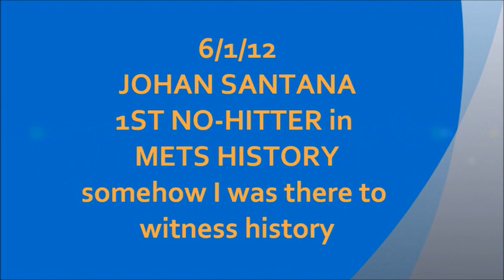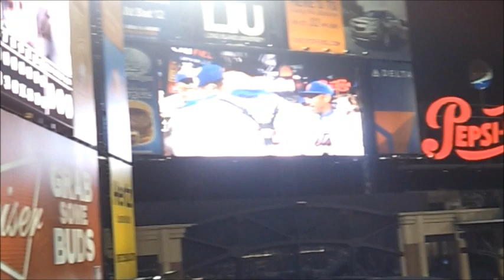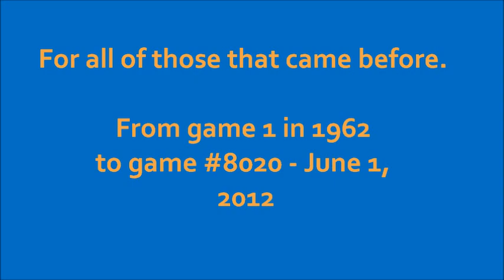Johan Santana Throws a NY Mets No-No - June 1, 2012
6/1/12 - Johan Santana Throws No-Hitter @ Citi Field vs St. Louis Cardinals